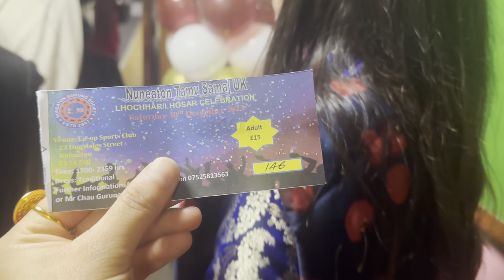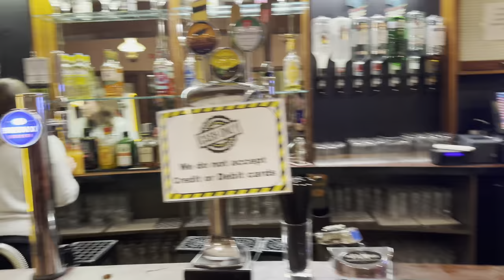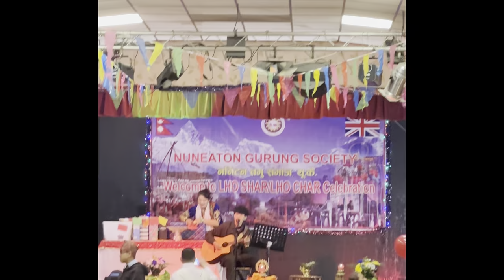2023 Tamu Lhosar in UK 🇬🇧|| Katti dherai Nepali || Nuneaton Gurung Society